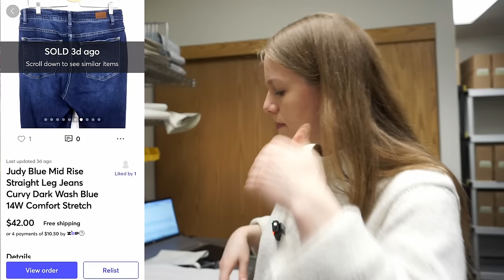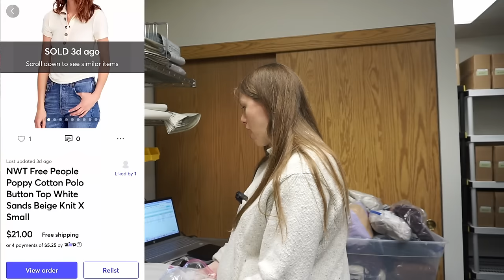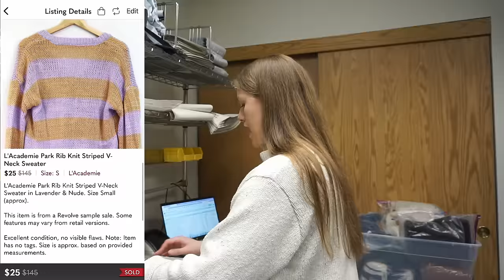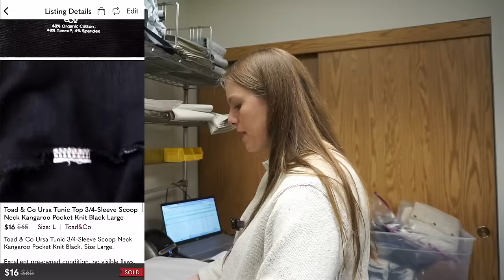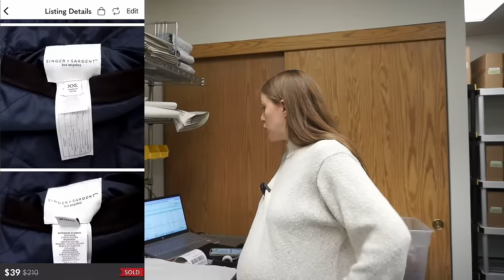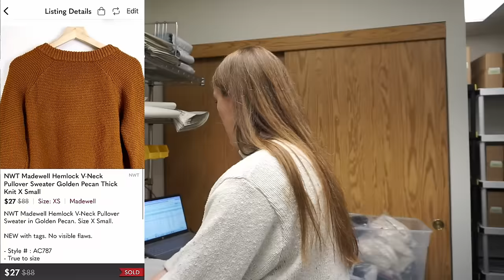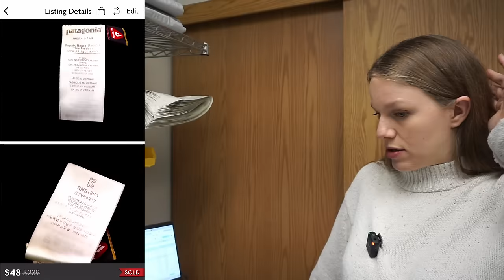$1500 Ship with Me - MOVE IT MARCH!!! eBay & Poshmark Reseller Vlog #38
MOVE IT MARCH!! Using these techniques, I was able to make $1500 in sales on Poshmark, eBay and Mercari over the weekend! Ship with me to see what sold in my reselling business and in this reseller vlog!

RESELLING TOOLS & EQUIPMENT I USE:
○ Tissue Paper similar to mine